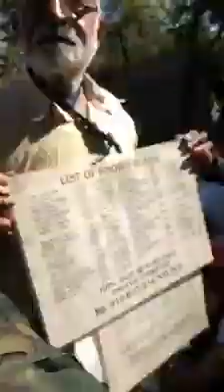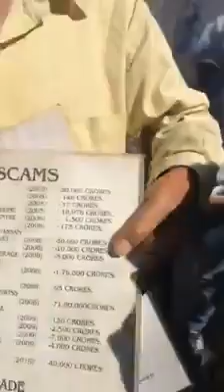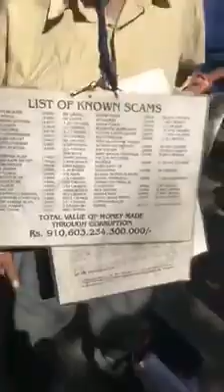LIST OF KNOWN SCAM IN INDIA FROM 1948 BY HARI SHANKAR SHARMA IIT BOMBAY FIRST BATCH GRADUATE 1963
Jago India  LIST OF KNOWN SCAM IN INDIA FROM 1948 BY HARI SHANKAR SHARMA IIT BOMBAY FIRST BATCH GRADUATE 1963